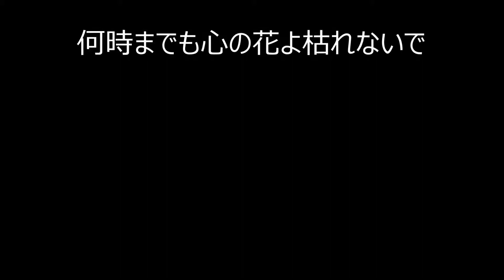心の花よ枯れないで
弾き語りオリジナル　寂しい女性の失恋の歌です。